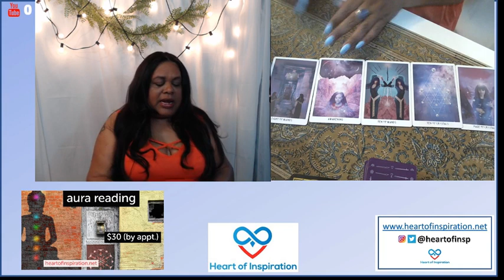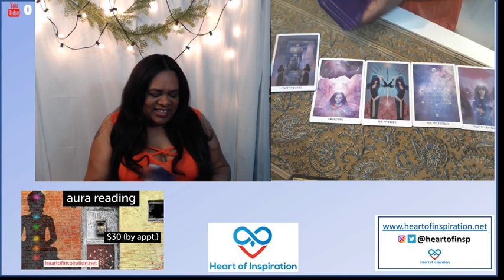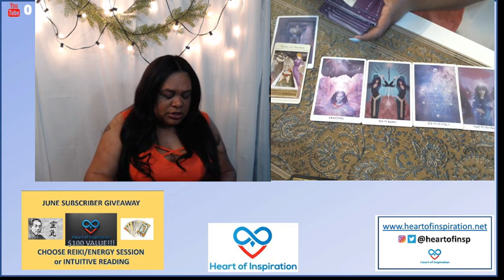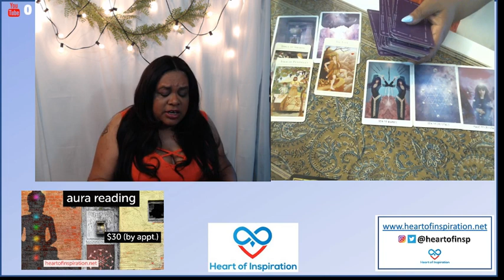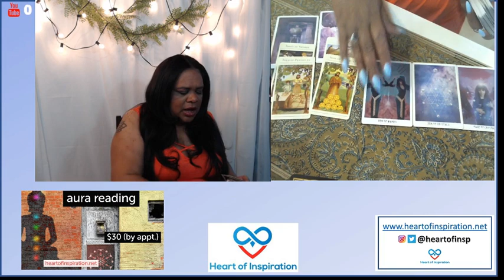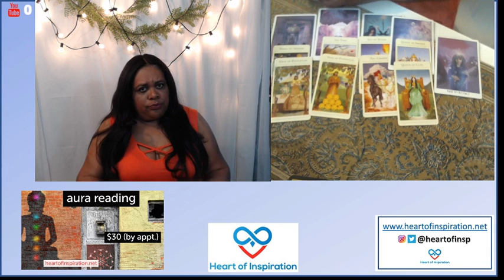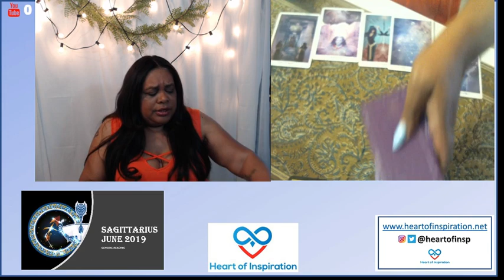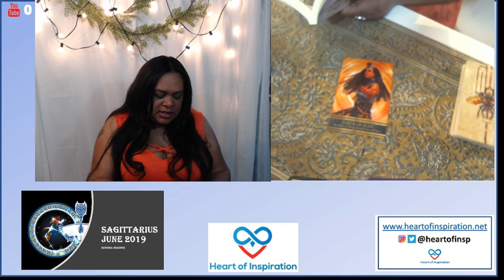SAGITTARIUS JUNE 2019 - LOVE YOURSELF THROUGH THE PAIN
Welcome Sagittarius to your June 2019 general reading.  This reading is for Sun, Moon and Rising Signs.  Sag, you have to love on yourself this month, be patient with yourself this month.  Yes, you've had disappointments, but some of them you've brought on yourself, and others are lessons for you to learn.  It all works out in the end, so keep your head up!

Namaste,
Lisa